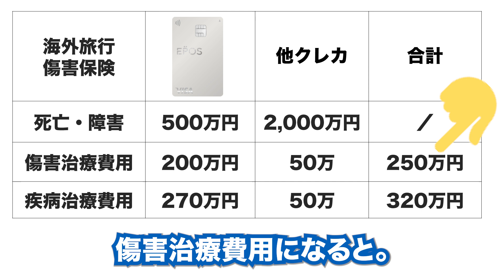【元金融機関勤務が解説】エポスカードのメリット・デメリット 裏ワザがすごかった...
◆【約20%還元!!】マルコとマルオの10日間と無印良品CPを組み合わせてお得にお買い物！【ユニクロと組み合わせも可】

◆【再修行】エポスゴールドカードが強制解約された【結論 住所変更はしっかりやりましょう】

◆撮影機材

◆持ち歩いているカードケース

 【目次】
00:00 タイトルコール・本動画の総論（まとめ）
00:33 エポスカードのメリット
02:03 発行日数
03:19 特典
04:29 どこで使っているか
05:54 ネットショッピングでの使い方
06:58 貯まるポイントの使い道
08:21 審査
14:48 エポスカードとエポスゴールドの違い
19:01 裏ワザ
20:28 最後に一言